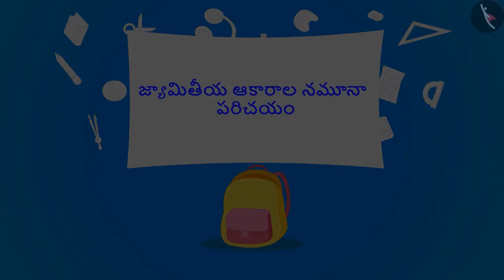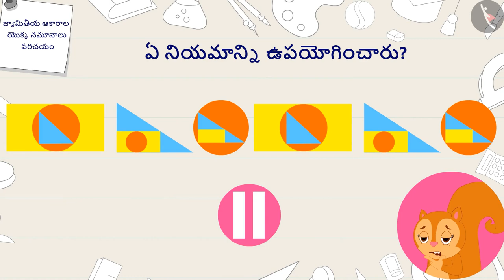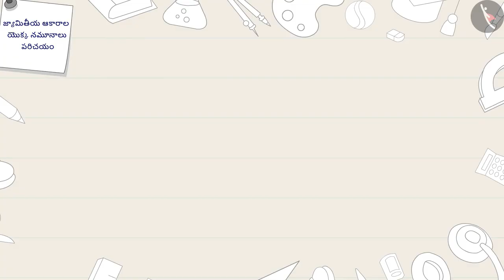రేఖాగణిత ఆకృతుల నమూనాలు | Part 1/3 | Patterns using shapes | Telugu | Class 5